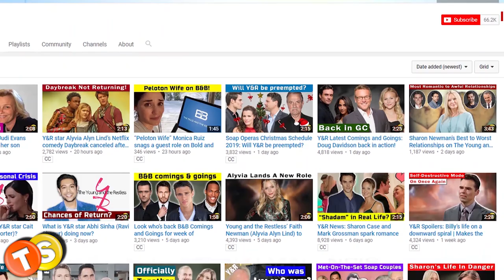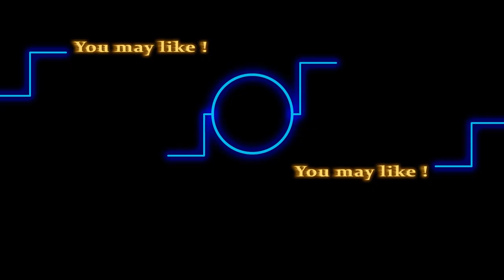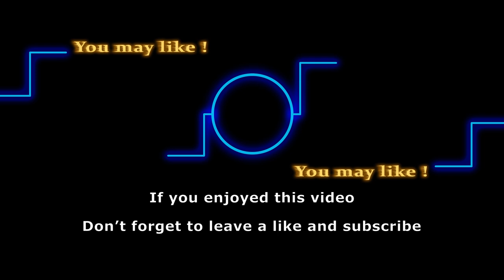B&B's Jacqueline MacInnes Wood shares adorable photo of husband and baby for Father’s Day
Her B&B character might not be so lucky in love, but Jacqueline MacInnes Wood is happily married to her life partner in real life. Here’s what the actress had to say about her wedding to her husband. Who is Jacqueline MacInnes Wood’s husband? Has Jacqueline MacInnes Wood had her baby?

Here are some of the shows that we love to follow:
General Hospital
Days of Our Lives
Gold Rush
Street Outlaws
Deadliest Catch